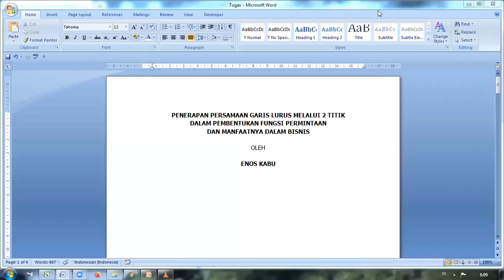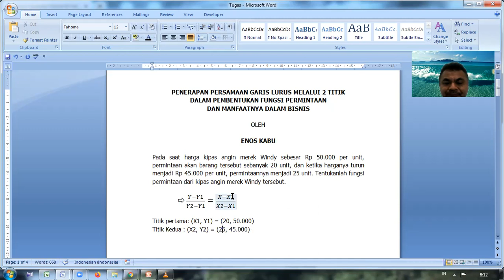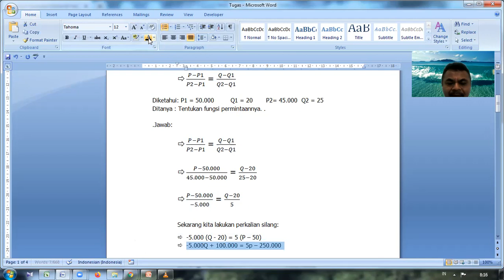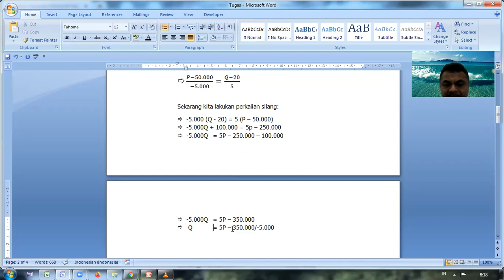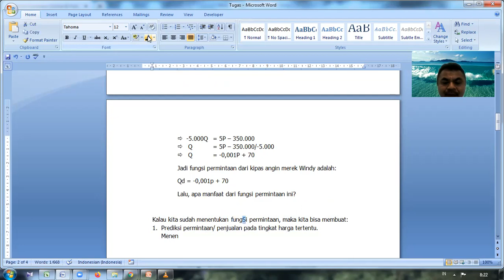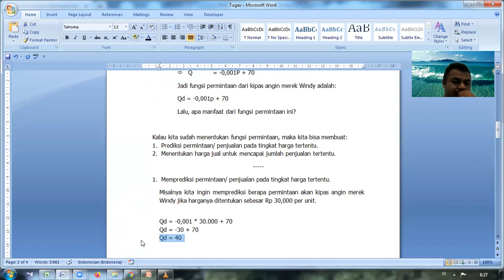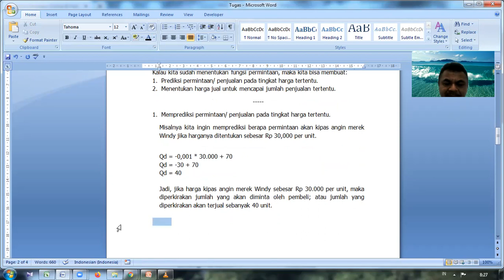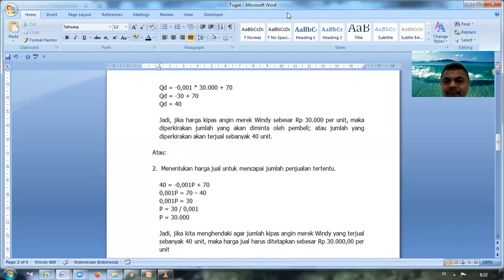Pembentukan Fungsi Permintaan dan Manfaatnya dalam Bisnis